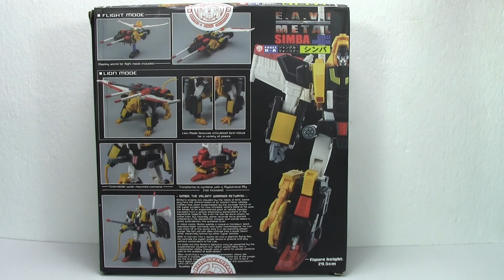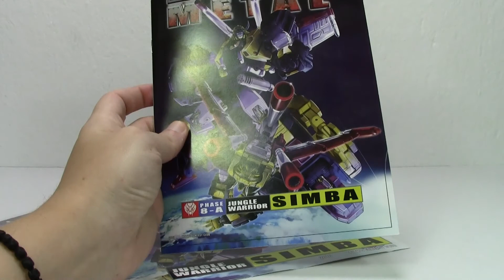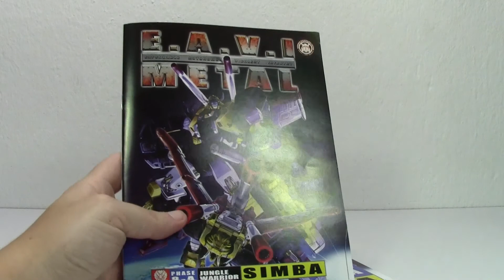Transformers KFC Simba (aka Victory Leo)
KFC Simba, Victory Leo, StathIsOptimus, Τρανσφόρμερς παρουσιάσεις, Παρουσιάσεις φιγούρων δράσης, Ελληνική παρουσίαση

Another video review, this time we have Transformers KFC Simba aka Victory Leo! I hope you like it! Your comments are valuable to me and will give me strength to improve my future video reviews.

Music intro - outro by Julianna.

Video outro by  Zach Stamey.

Many thanks to Stefanos for reviewing this figure.